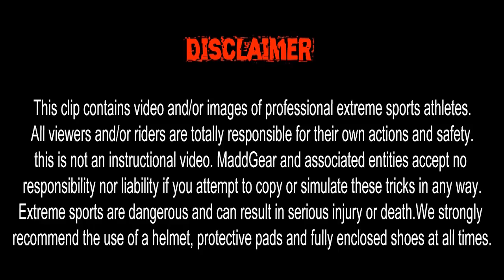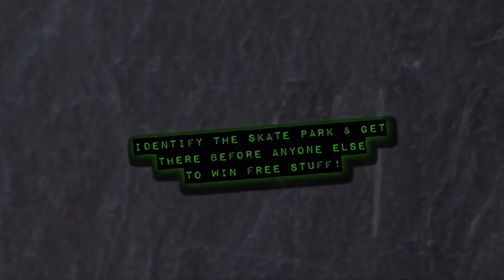Norman Davies | The 81 Year Old Scooter Rider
Norman Davies is 'The Grandfather' of Maddgear and last Wednesday was his birthday!

Nickeh, Corless and R-Willy all spent the day with the old shredder and took him to a few of his favourite parks around Melbourne! What a legend! Happy Birthday Norm, Happy Birthday !

The Day started off with R-Willy, Nickeh and Corless buying Norm fresh threads, followed by a session at Chelt, lunch and a session at the shed to finish off the day!